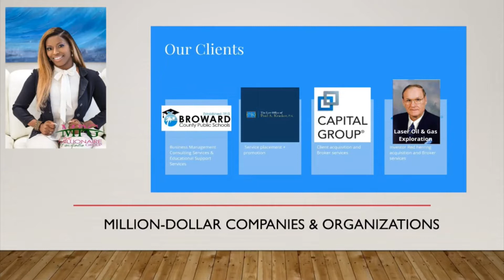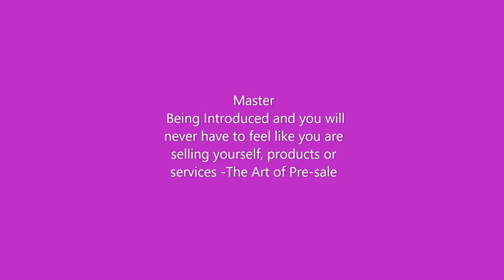Professional Career Women & Women in Business who wants to Sell themselves, Ideas and Products